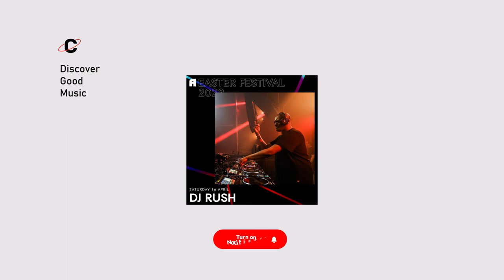Dj Rush | Awakenings Easter Festival 2022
C0llector 💿